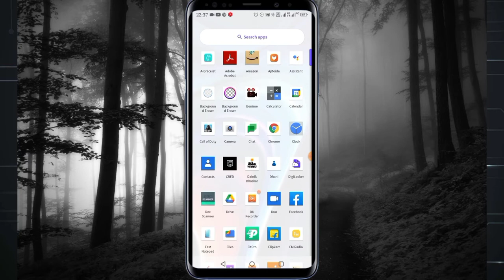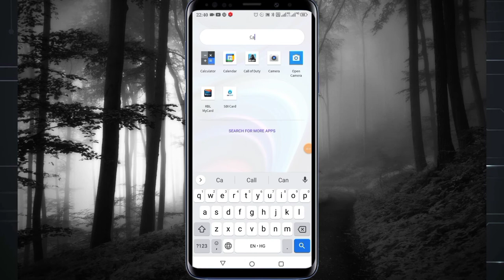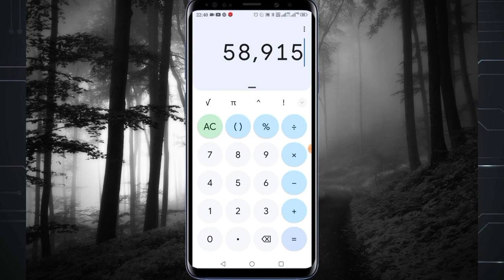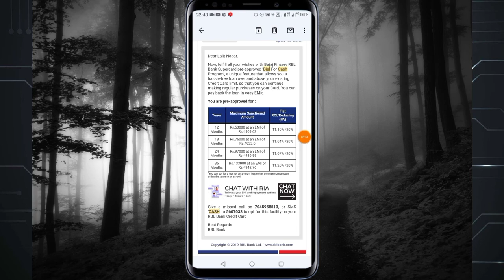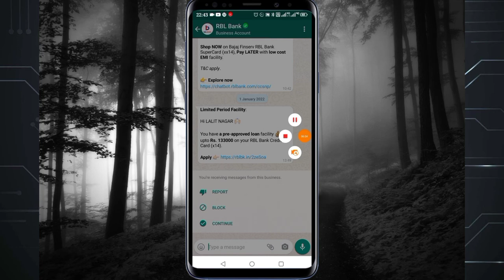Bajaj Finserv RBL Bank Credit Card Loan | Pre approved loan on RBL credit card 🔥 Dial For Cash Loan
Rbl super credit card se loan ke bare me mene apko is video me jankari di hai ye loan selected customer Ko hi Diya jata hai ।is loan kinkhas bat yah hai isme apko kuch document bank ko nahi dena hai is loan ko ap miss call dekar bhi prapt kar sakte hai ।।inke customer card Wale apko call karenge agar aap is loan ke liye eligible honge to sath hi sath apko yah call bhi karenge aur WhatsApp par bhi update karenge ।।।

Give Miss call on this number from your रजिस्ट्रेटर्ड mobile number

Or Sms Dial
5607033

Topic We have covered in this video.

bajaj rbl super credit card se loan kaise le
rbl credit card loan
rbl credit card pre approved loan
Dial for cash
Dial for cash issue

dial for cash loan
rbl dial cash loan
dial for cash rbl payment
dial for cash